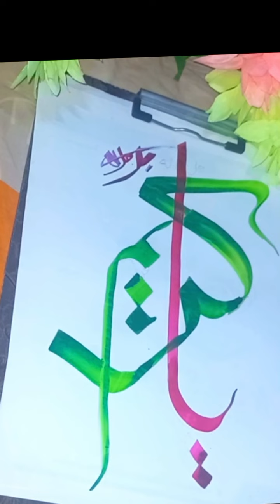how to make art moderncalligraphy arabiccalligraphy basic calligraphy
Description: "Exquisite Islamic Calligraphy Art featuring the name of Allah (God) in intricate and beautiful designs, showcasing the beauty of Arabic script and the profound spirituality it represents."